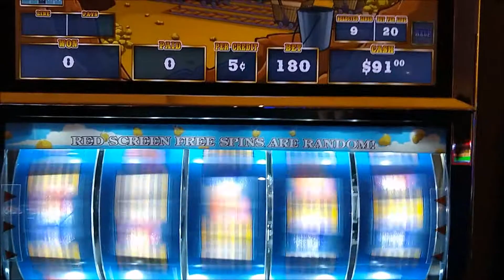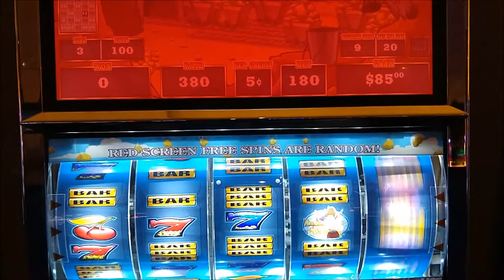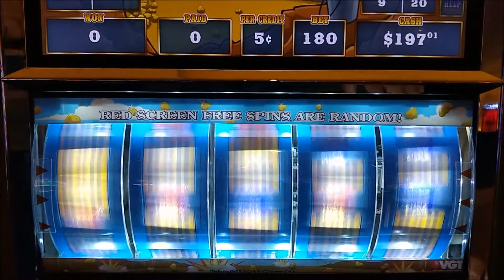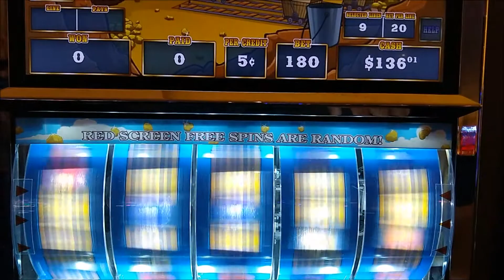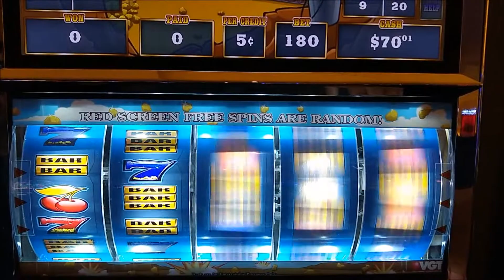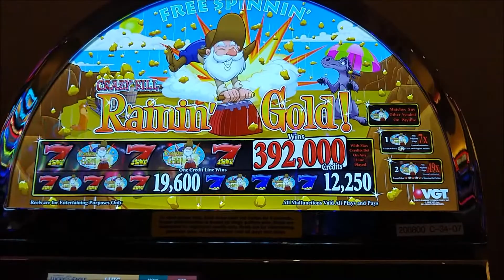Rainin' Gold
This Week I played "Rainin' Gold" $9 Max Bet in my local casino "Kickapoo Lucky Eagle Casino"  in Texas !
kind of interesting VGT 3 Reel game. Lots of Potential for sure.
Didn't make any money today but hey, not all days can be winners ! overall it was a very fun old school game and I recommend it to anyone to try it.
which one is your favorite slot machine ?
let me know on the comments !